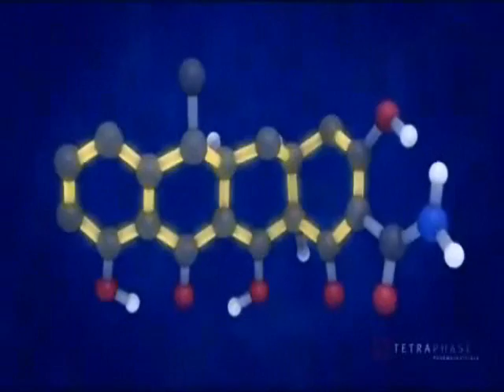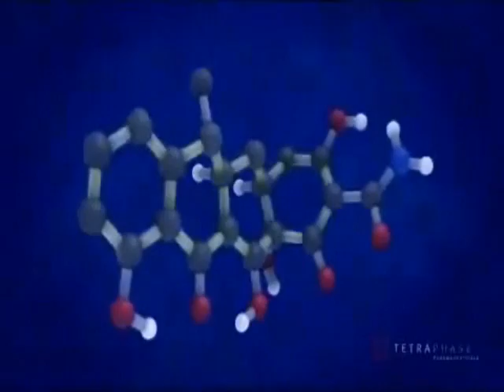The Tetracycline Core (How to Cure the Common Cold)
Many therapeutically useful antibiotics owe their action to inhibition of some step in the complex process of protein synthesis. Their attack is always at one of the events occurring on the ribosome and never at the stage of amino acid activation or attachment to a particular tRNA. Most have an affinity or specificity for 70S (as opposed to 80S) ribosomes, and they achieve their selective toxicity in this manner. The most important antibiotics with this mode of action are the tetracyclines, chloramphenicol, the macrolides (e.g. erythromycin) and the aminoglycosides (e.g. streptomycin).